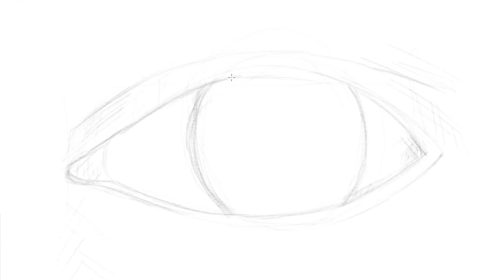Time-Lapse EYE Drawing, How to Draw EXAMPLE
Eye Drawing. Accelerated view. But you can see how it is draw and the steps it make. Practice before model drawing. Thanks to these lessons, you will have nothing to hesitate about. convince yourself that you can draw whatever you want. Can't you draw? You will try until you can draw it.

Music
xethrocc  Playa del Sol - latin lofi